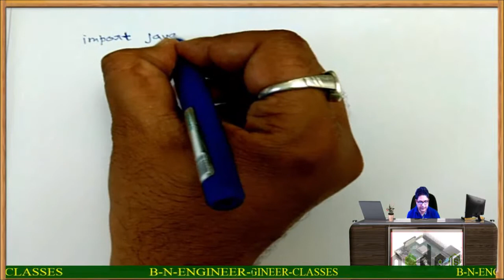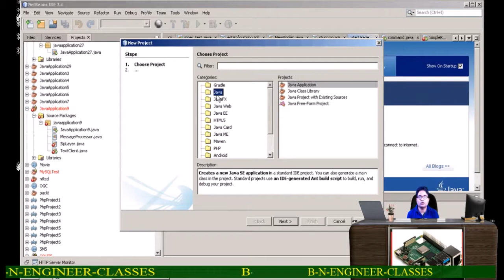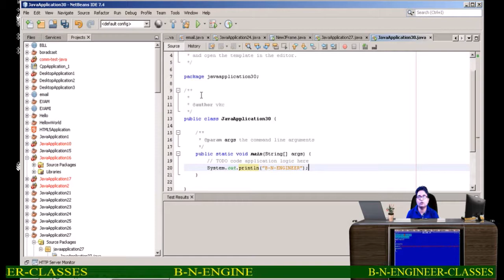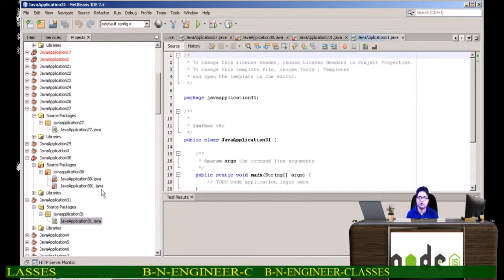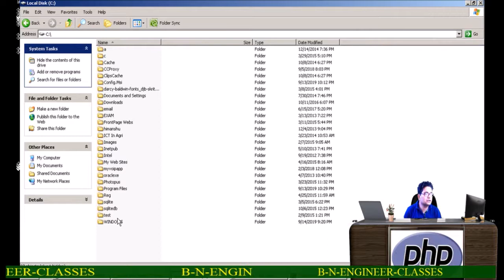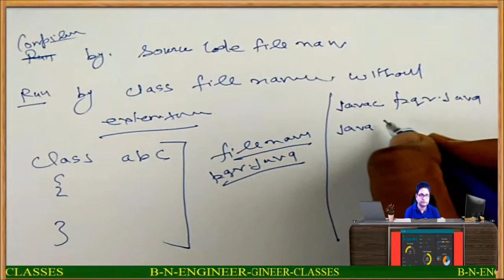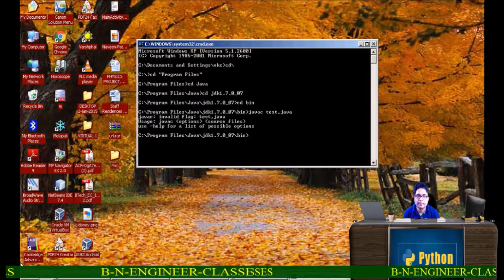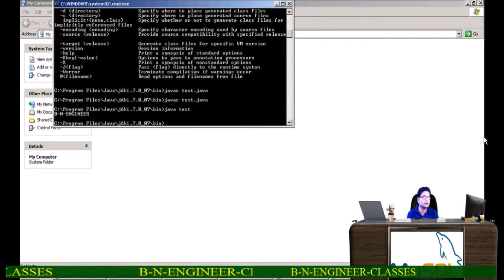Java with Net Bean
COMPUTER AND ELECTRONIC ENGINEERING PROJECTS IN DIGITAL ELECTRONICS, JAVA, ADAVANCED JAVA, PYTHON, HTML, JAVA SCRIPT,WEB APPLICATION, SERVLET, PHP, DATABASE, MYSQL, ORACLE, WEBSERVER, APPLICATION SERVER, ARDUINO,RASPBERRY